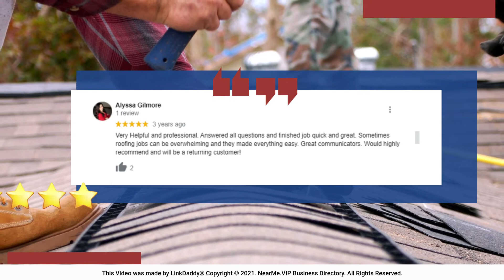Crest Contracting Roofing - Top 10 Best Tucson Roofers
At Crest Contracting Roofing, we don’t merely protect your home or business.
We safeguard your investment and your peace of mind.

Whether you need a timely repair or a replacement, we’re readily available to serve you.
Here's what some of our happy customers have to say about us!

Lynn Coon says,
Excellent staff and field personnel to work with. Friendly and informative about the roof and skylight inspection, schedule, costs, and materials. Prompt response to my questions, appreciated. I would highly recommend it.

Alyssa Gilmore says,
Very helpful and professional. Answered all questions and finished the job quickly and was great.

Sometimes roofing jobs can be overwhelming and they made everything easy. Great communicators. Would highly recommend and will be a returning customer.